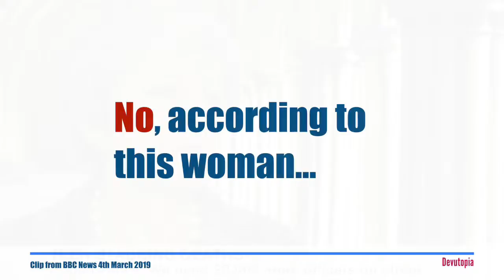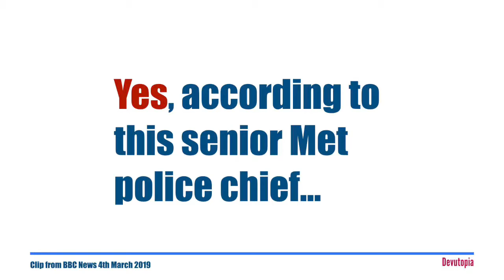Do Police Numbers Affect Knife Crime?